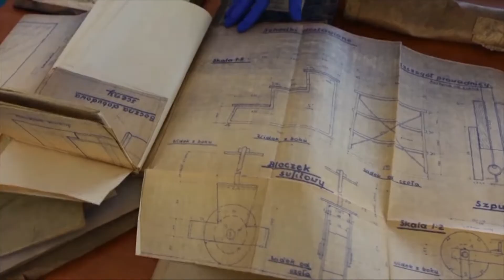#088 ESKA INFO TOP 5